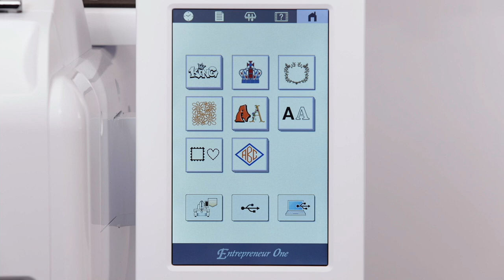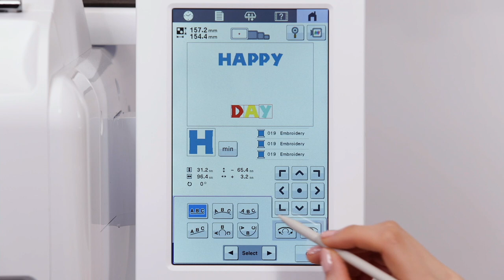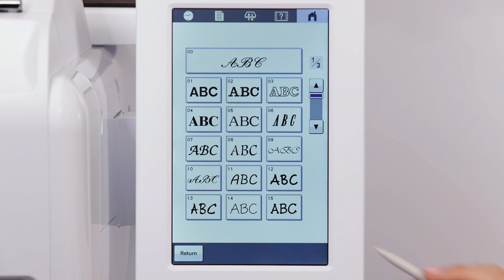PR1 - Sticken 02 - Auswählen und Bearbeiten von Buchstabenmustern